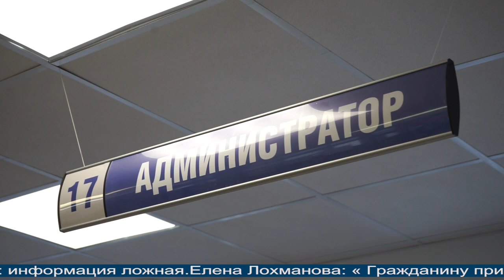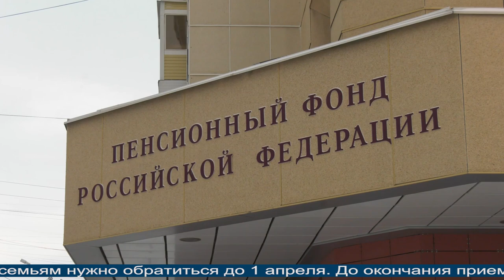Магаданское время от 23.03.2021